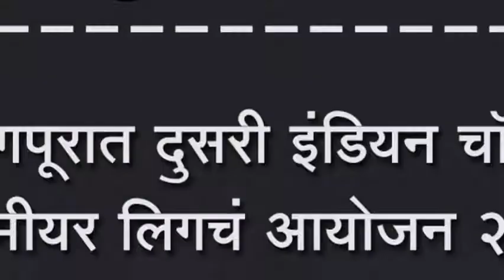जयसिंगपूरात दुसरी इंडियन चॉकबॉल प्रिमीयर लिगचं आयोजन २६ जानेवारीला सुरू होणार सामने